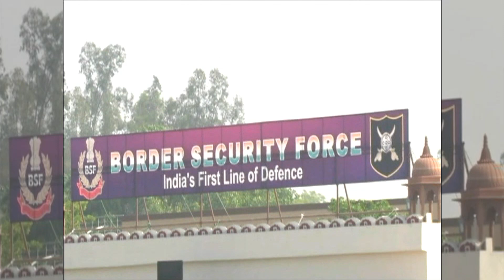BSF jawans sets new world record in motorcycle riding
Border Security Force (bsf) Jawans sets new world record in motorcycle ridingBSF jawans rode on 16 feet tall ladder fitted Royal Enfield Bullet. Jawans set a new world record of riding continuously for 10 hr 34 min 27 sec. Watch this video to know.